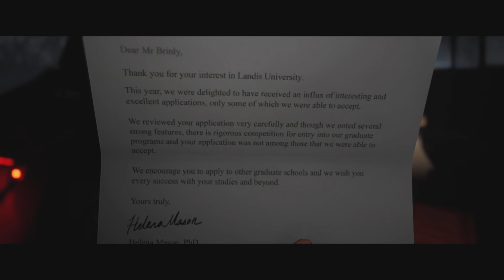LIS S4 The Quarry part 1[WELCOME TO CAMP]